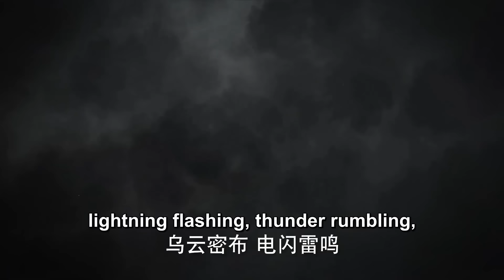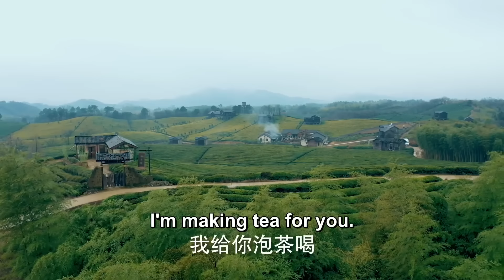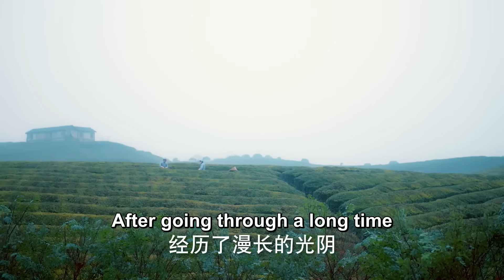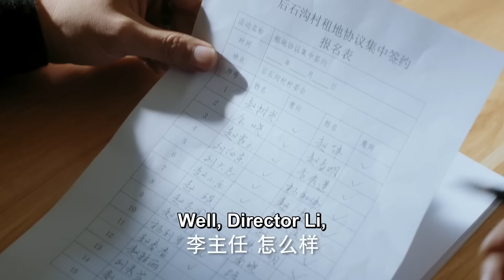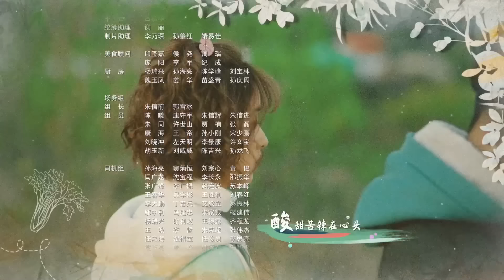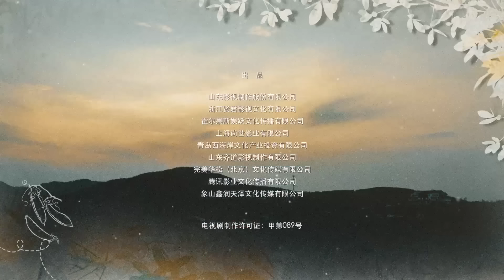【ENG SUB】Stuck in love 36丨深陷柔情 36 靳东2023年最新作品，再次演绎魅力男神！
Genre: Romance, Marriage, Infidelity, Depression, Mature, Family
Origin: China
Cdrama: 40 Episodes